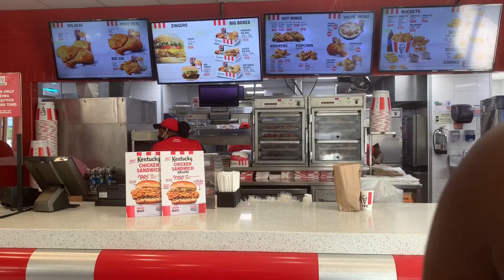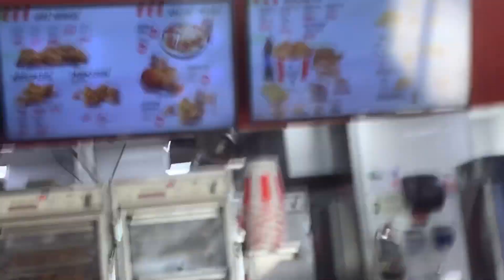Thatch hill river park vlog || JAII’S WORLD